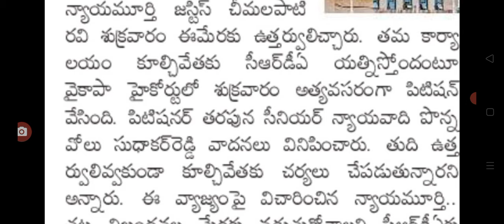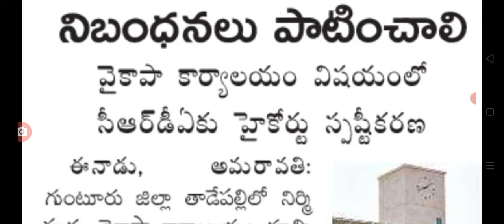వైకాపా కార్యాలయం కూల్చివేత హైకోర్టును ఆశ్రయించిన జగన్ big Shak for Ysrcp party office.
hello everyone today update is AP Ysrcp party office latest update.@malupdates